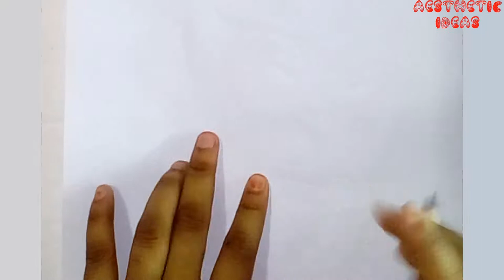How To Draw Bulbasaur Pokemon || Easy step by step pokemon character Drawing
Today's lesson is Draw Bulbasaur Pokemon. Follow our simple step by step lessons for learning to Draw Bulbasaur Pokemon.

See more awesome video from us!

1. Paper Work: How to Make a Rose with Paper Easy Step by Step

2. How to Draw a Rose Easy Step by Step for Beginners

3.How to draw a cartoon female face || Anime Face || Female Manga Face

4.How to make lily flower using paper | Make beautiful paper flower